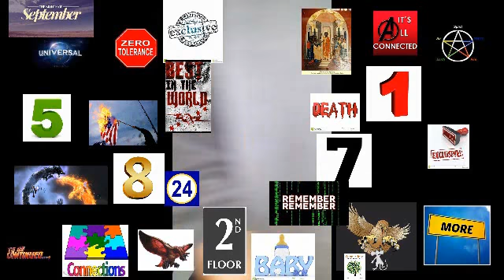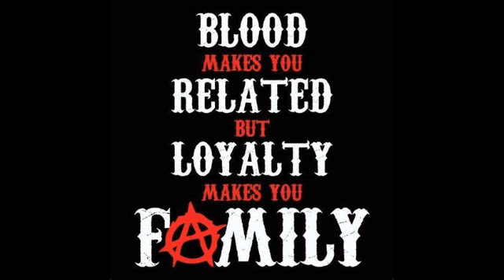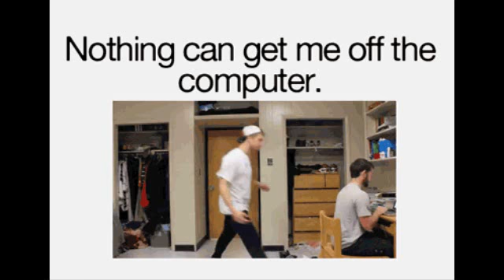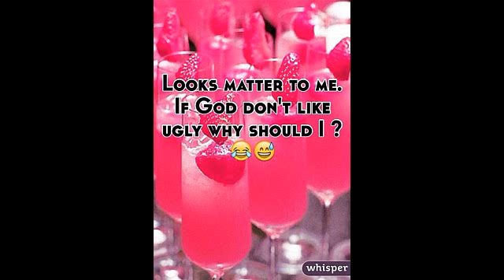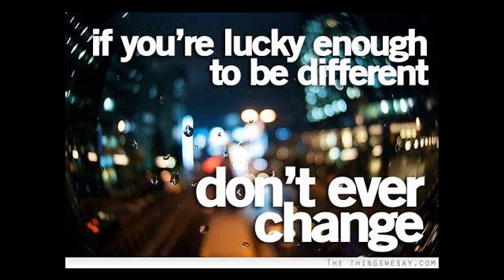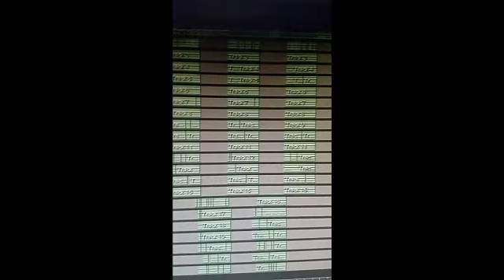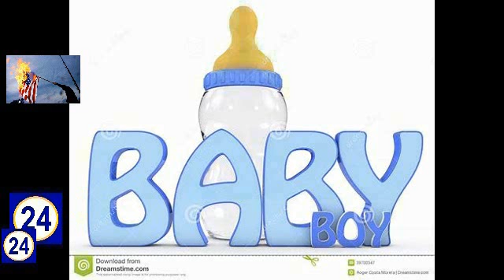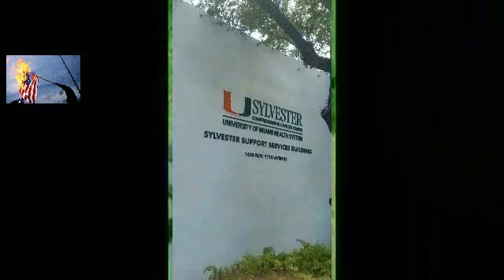Pt2 God of TYPES vs RELATES 8/9 God woke commas the mind wizards the beheaded baptiste the john doe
Life time insurance My only INSURANCE to America is the deceased infant DAMARIE INFANT SACRIFICES CASE PRE PLANED WORLD WIDE.. 2006 case 14 years later ..I live in the city of 14 aka fort Lauderdale on top of majjjhor prophesy all sorts the 5678 god..Me bible written born on Christmas day 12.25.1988 Born in fake ass Miami FL..bith cities molest n kill babies they target folks like myself since a child n linked the hospital i was born in to the infant the white black Spanish n arabs ..Ontentoonally moved me in the city of fort Lauderdale as they used voodoo n witch craft to try killing me or crippling or just remaining poor in the most super gay HIVVV AIDD city state of all times ...IM BIGGER RHEN EVERY CELEBRITY IN THE WORLD WORLD WIDE ...IN 6 GRADE I WON A BULLSHIT TROPHY THAT I BROKE UP TO PUECES IN MIDDLE SCHOOL FOR POETRY I WAS ALWAYS TALENT DOBT GIVE AS DAMN ABOUT NONA YOU THE ONLY MAN TO BEVER USE VIOLEBCE EVER THE MOSR GANGSTER THE MOST EVERYTHING GOD..IN REALITY. FOLKS I SUPOOSE TO HAVE OVER 1200 PLUS 2000 VIDEOS N ABOUT 300 TO 400 FREE SONGS ...BLACK FOLKS ESPECIALLY THEIR WOMEN ONLYNAIM 4 THE BEST WITH DEATH ...THEY NO ALL U MEN IN UNITED STATES ARE LOST AN GAY OR INTO RELIGIONS THE WOMEN NO I'D U DIDNT DO IT LIKE ME PURE POOR 4 THE INFANT U ALREADY FINISHED CAUSE ALL THEM HOES IN HE'LL MY.MAMA IN HE'LL ALL MY GRANDMA'S ALL U WOMEN THEY NO SO THEY PLAY THE GAMES HAVE CHILDREN'S TO STAY ALIVE ..YOUR JYDT A VESSEL 4 A MAN EVERY 1000S OF YEARS GOD DUG INTO THE RAFFLE BAG AND WALA I WAS CHOOSEN BIBLE WRITTEN TO SHINE LIGHT ON AN EXTREMELY EVIL ESRTH WHO HAVE BEEN KILLING VABIES SINCE BE4 JESUS WAS BORN HESUS ONLY DIED 4 DEAD BABIES HE CAME AS A BABY FROM VIRGIN'S NO MATTER WHAT FRUIT CUP RAINBIW EGYPT BULLSHIT U SAY U CAN'T ESCAPE THAT VIRGIN ...U DIG DON'T WORRY FOLKS ALWAYS THINK ABOUT U I WOULD HOPE THEY KILL ME SO WE CAN GET THE WORLD EARTH QUAKE POPING ...REGARDLESS U PEOPLE SERVERLY FICKED. THE.BEST IN THE WORLD. WEN I DAY EVERY CELEBRITY A LOSER N SELLOUT EITH THE WHITE.MAN MACHINE OF PRODUCTIONS BEHIND.THEM N MORE THEY ECEN STOLE YOUR IDENTIES N GIFT TO KEEP U BLINDED FRLM BEING YOUR OWN BIGGEST FAN INSTEAD U BUMS WATCH MY.VIDEOS IN SECRET YEARLY NEVER GAVE A DOLLAR DONATION 600 PLUS VIDEOS 80 PLUS SUBSCRIPTIONS AN 4 10 11 YEARS STR8 WATCH ME POOR RIDE A BICYCLE ON LOW INCOME HOUSING USEING 0 PERCENT OF MY TRUE TALENTS STILL TIL THIS VERY DAY N THEY STILL DON'T HAVE IT U FEMALES FYCKED THE WORLD UP YIYR HOES JEALOUS RAPIST SHIT EATERS N THE ONKY REASON U GET SWAY WITH IT IS BECAUSE YOU GOD ADS NINJAS RHINK WITH YOUR DICK N NOT 4 THE BABIES SO YEA I BEEN HATED BY ALL NATIOBS EQUALLY HATED AMERICA SINCE 4 EVER HATE EVERY CITY I LIVRD IN GSNF STALKED EVERY CITY IT'S LIKE I'M A CELEBRITY BUT VERY POOR WHO DID IT ON MY OWN N THEY MAD BECAUSE YOUR BEST SCIENTIST IS A LOSER WIRLD WIDE ...WHAYS THE MEANING IF RACIST ..NOT ACKNOWLEDGING BLACK JESUS YESHUA THAT DIED AS A SLAVE ON A TREE FOR BABIES THAT'S WHY ALL NATION ESPECIALLY WHITE N BLACK HATED JESUS THEY.ALWAYS BEN WORKING TOGETHER TO KEEP THE SPANISH N OTHERS BENEATH THEM...YET. THESE SAME 2 NATIONS WOMEN WISE ARE UOSET BECAUSE I'M NOT NOT EVEN A LITTLE BIT ATTRACTED TO YOUR WOMEN HE'LL TECHINCALLY HOES IN NOT EVEN FULL BLACK EITHER I'M ALSO INSIAN BLACK INDIAN WHO NEVER GAVE A DAMN ABOUT THIS LAND COMPLETELY ...